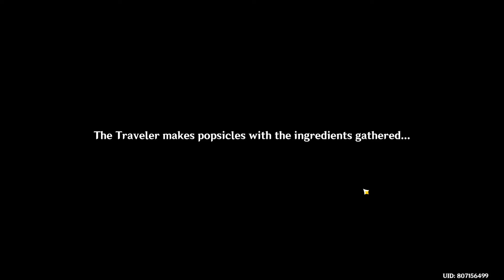[ Genshin Impact ] Chongyun Hangout Guide ( Ending 03 )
Genshin Impact is an action role-playing game developed and published by miHoYo. The game features an open-world environment and action-based battle system using elemental magic and character-switching, and uses gacha game monetization for players to obtain new characters, weapons, and other resources.

Publisher: miHoYo
Engine: Unity
Developers: miHoYo, Shanghai Miha Touring Film Technology Co., Ltd.
Genres: Adventure game, Action role-playing game
Platforms: PlayStation 4, Nintendo Switch, iOS, Android, Microsoft Windows